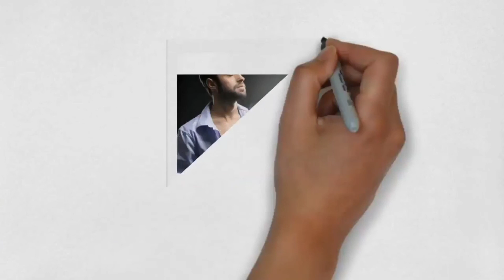How to impress a girl in 1 minute | Love tips in tamil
TOPIC: How to impress a girl in 1 minute
LOVE Tips in Tamil

In this video, we explained how to impress a girl easily for boys who feel shy to impress a girl. Every girl looks for a boy to impress her confidently.